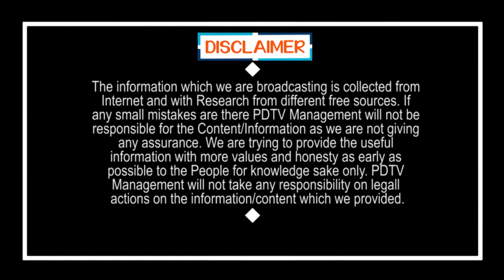Nagarjuna University | Vizag Steel Plant | విశాఖ ఉక్కు కోసం దేనికైనా రెడీ | PDTV News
ఉక్కు కోసం దేనికైనా రెడీ